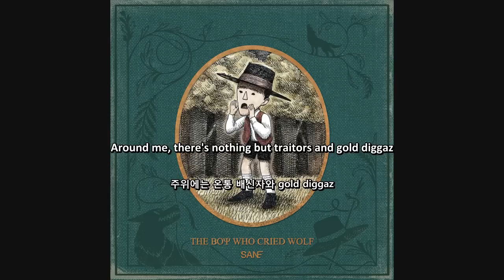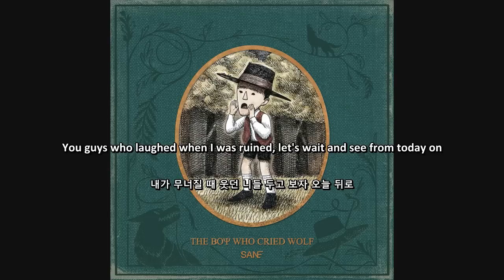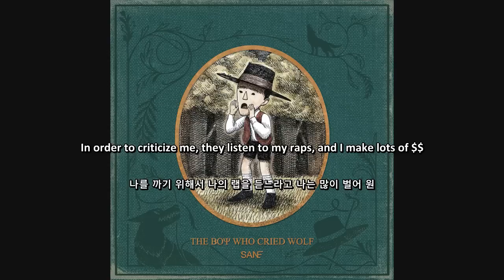$$o Dope - San E (feat. Vasco, C Jamm) [ENG SUB / HANGEUL]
Artist(s) : San E (feat. Vasco, C Jamm)
Album : 양치기 소년 / The Boy Who Cried Wolf
Song : $$o Dope